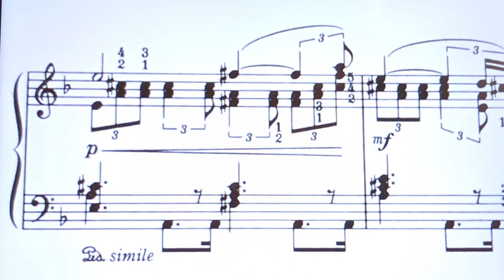Suk Op.7 Liebeslied 部分練習②